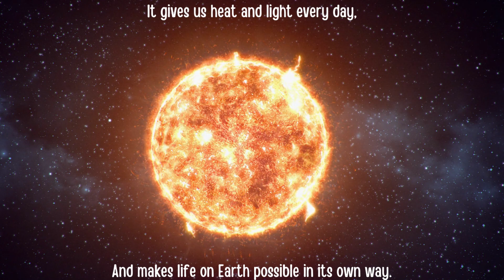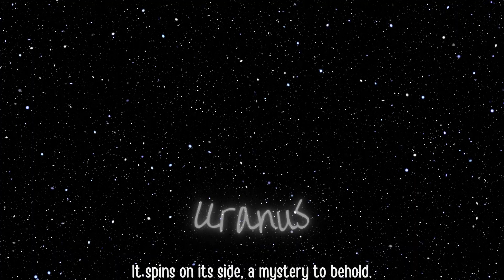Planets of the Solar System Nursery Rhymes - Learning Video for Kids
Hi Wunder Kids! In this video, we will learn Planets of the Solar System – Sun, Mercury, Venus, Earth, Mars, Jupiter, Saturn, Uranus, and Neptune - with funny nursery rhymes and beautiful pictures. Have fun and learn!